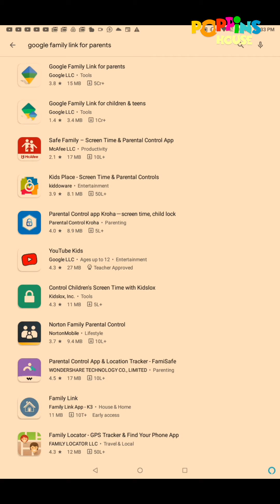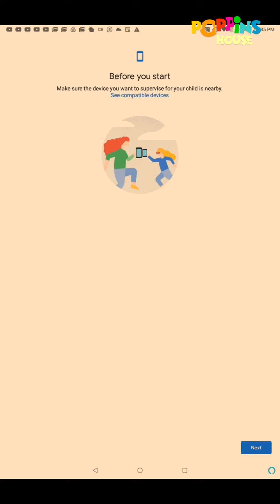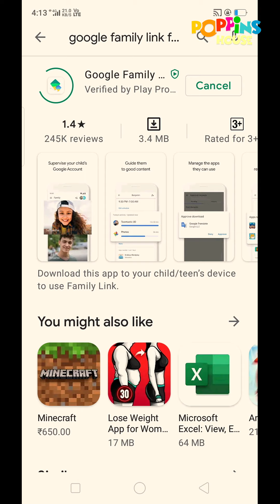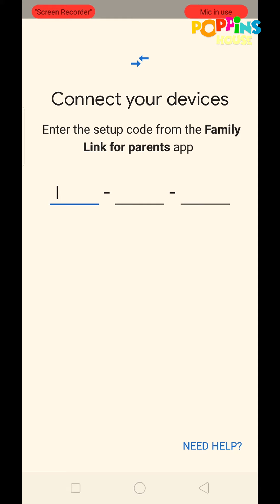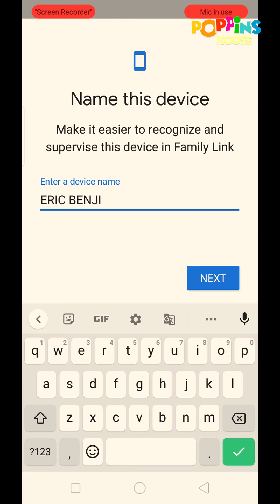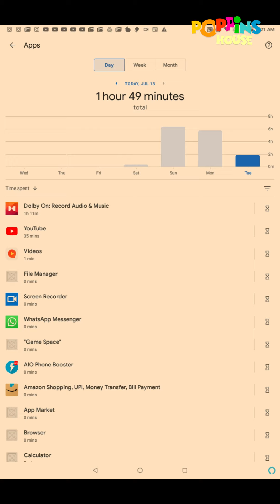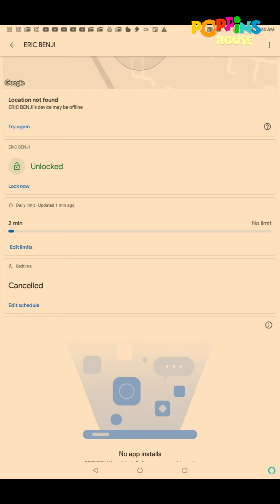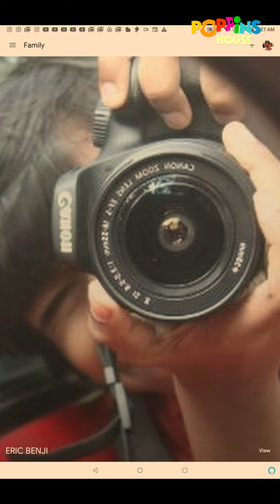മക്കളുടെ ഫോൺ അഡിക്ഷൻ മാറ്റാം ഈ ആപ്പ് ഇൻസ്റ്റാൾ ചെയ്യൂ | How to Install Google Family Link Malayalam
വളരെ ശ്രദ്ധയോടെ ഈ ആപ്ലിക്കേഷൻ ഇൻസ്റ്റാൾ ചെയ്തു നമുക്ക് കുഞ്ഞുങ്ങളെ രക്ഷികാം. നല്ല ഒരു ട്രെയിനിങ് നമുക്ക് വീടുകളിൽ തന്നെ കൊടുക്കാം.

Equipment used :
Camera Used : Canon 3000D
Laptop Used : Lenovo Ideapad 310